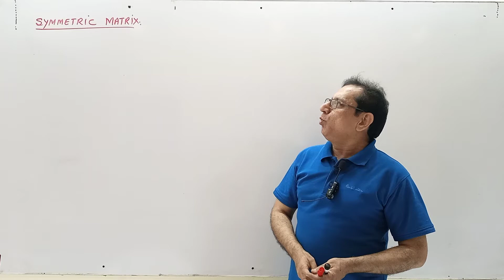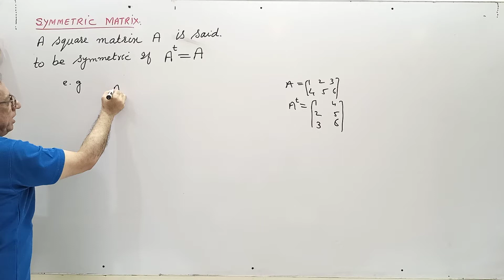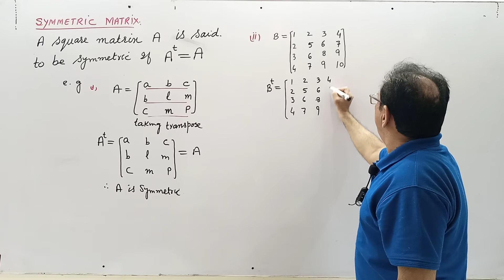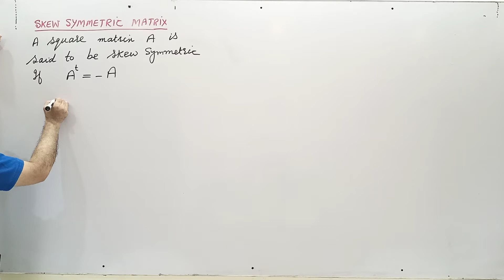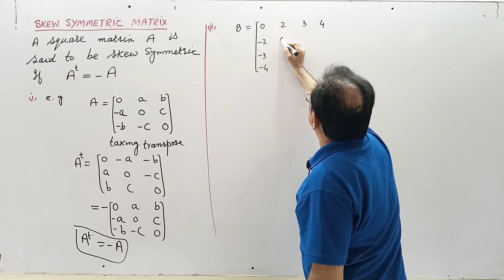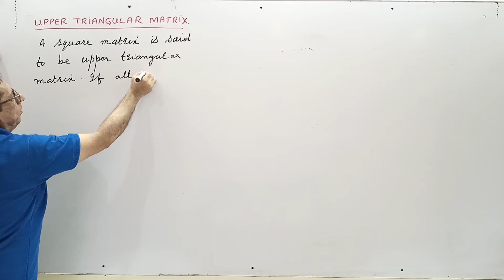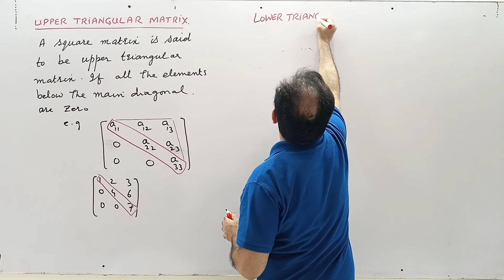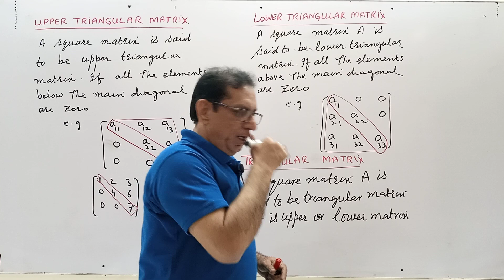Ch#3 | Symmetric,Skew-Symmetric Matrices & Upper,Lower Triangular Matrices| Maths Fsc Part 1(Lec 21)